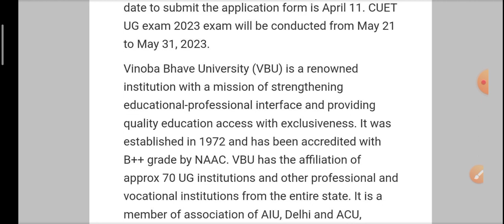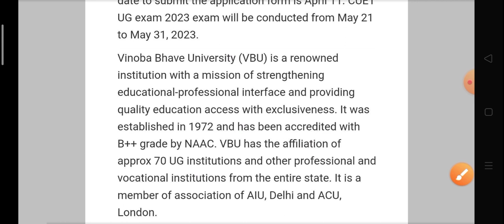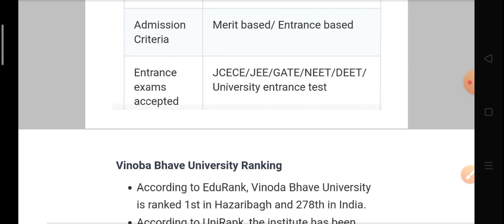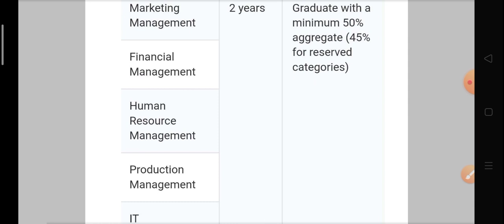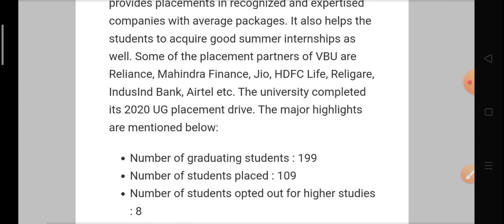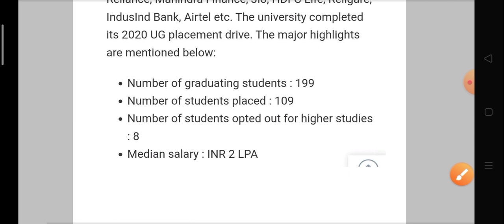Vinoba Bhave University review addmission available courses ranking average placement etc.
vinoba bhave university hazaribagh campus tour,
shri vinoba bhave college of nursing

vinoba bhave university 2023

vinoba bhave university hazaribagh admission 2023

vinoba bhave university CUET UG 2023
shri vinoba bhave college of MBA ma ba MSc mcom bed admission 2023